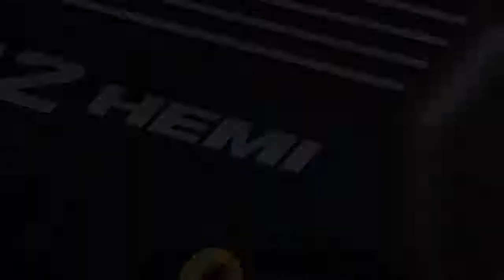DODGE Charger SRT8 392 (2013)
The estimated 2,500 enthusiastic attendees who brought more than 1,000 different Chrysler, Dodge and SRT vehicles to the eighth annual Spring Festival of LXs in Irvine, Calif., received an exclusive first peek at the latest limited-edition exterior package from the Chrysler Group's SRT (Street and Racing Technology) brand, as president and CEO Ralph Gilles pulled the cover off of the new 392 Appearance Package for the Dodge Charger SRT8.

Designed to offer a modern interpretation of the classic muscle-car styling cues of the Charger SRT8, the optional 392 Appearance Package adds an extra dose of menacing appearance for iconic four-door fastback coupe, with the following new appointments:
• Custom-designed gloss black "392 HEMI" fender badges with a charcoal grey metallic insert
• Center section of power bulge hood painted in Pitch Black
• Roof painted in Pitch Black
• New satin black SRT lower-body side stripe with heavy band and accent tracer stretching from front fascia, through doors to rear fascias
• Side mirrors painted in Pitch Black
• 20-inch, split five-spoke Black Vapor Chrome wheels
• Rear spoiler painted in Pitch Black
• Availability of five exterior colors: Bright White Clear Coat, Billet Silver Metallic Clear Coat, Plum Crazy Pearl Coat, HEMI Orange Pearl Coat and TorRed Clear Coat
• "392" engine beauty covers under the hood
• Exclusive serialized dash placque showing production build number / 392

"The Spring Festival is the perfect location to debut our new 392 Appearance Package for the Dodge Charger SRT8 to some of our most dedicated and creative performance enthusiasts on the planet," said Ralph Gilles, President and CEO - SRT (Street and Racing Technology) Brand and Motorsports, Chrysler Group LLC. "With its numerous new exterior appointments beyond our exclusive Black Vapor Chrome wheels, not only will this new 392 Appearance Package set the Charger SRT8 apart even further, it also brings another level of exclusivity to our lineup as only 392 cars will receive this special treatment during the 2013 and 2014 model years."

The 392 Appearance Package option will cost $2,495, and customers can begin ordering in April 2013.

Powered by the 6.4-liter HEMI® V-8 engine that offers 470 horsepower (351 kW) and 470 lb.-ft. (637 N•m) of torque across a wide rpm range, performance numbers for the 2013 Dodge Charger SRT8 include 0-60 mph acceleration in the high 4-second range; quarter mile in the high 12-second range; 0-100-0 mph in less than 16 seconds; top speed of 175 mph and stopping power from 60-0 mph in 120 feet.

Even with the high horsepower and torque numbers, up to 23 mpg on the highway is achieved by the use of an active valve exhaust system that allows the standard Fuel Saver Technology (four-cylinder mode) to engage over a wide rpm range for efficient motoring or the use of all eight cylinders when the extra power is needed. The active valve exhaust system also allows for straight through mid and rear mufflers for a throaty exhaust note under engine load.

The 2013 Dodge Charger SRT8 features an active intake manifold and high-lift camshaft with cam phasing to provide maximum low-end torque for strong standing starts while optimizing high-end power.

The proven five-speed automatic transmission uses standard steering wheel mounted paddle shifters or the center console mounted Auto Stick, allowing for a choice of spirited shifting on both the road and the racetrack. Both methods give the driver the ability to manually select specific gears on the transmission.

New for 2013 is an improved adaptive damping suspension (ADS) system that is expanded to three modes and tuned specifically for the Dodge Charger SRT8 to provide an everyday performance ride or a much firmer race track capable damping for more challenging driving situations.

In "Auto" mode, a wide range of on-road and driver inputs - such as vehicle speed, steering angle, steering speed, brake torque, throttle position and longitudinal/lateral/vertical accelerations - automatically tune the suspension for specific conditions.
In "Sport" mode, the damping system rebound and compression is locked to a higher damping rate. Drivers can easily choose between settings with a press of a button on the center stack to quickly change the shock damping characteristics from "Auto" for everyday commuting to "Sport" for more spirited driving situations.

In "Track" mode, the higher damping rates combine with a performance shifting and gear holding feature that allows the driver full shift control when using the steering wheel mounted paddle controls or AutoStick.